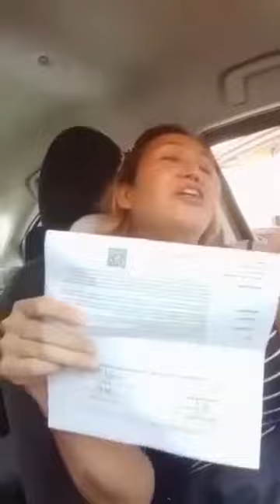my first swab test RT / PCR result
first and second day  experience